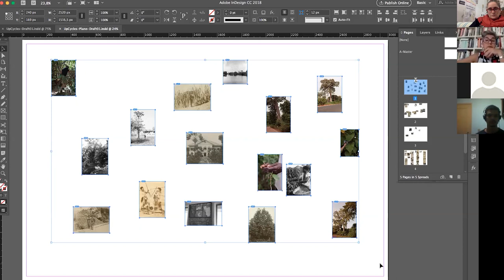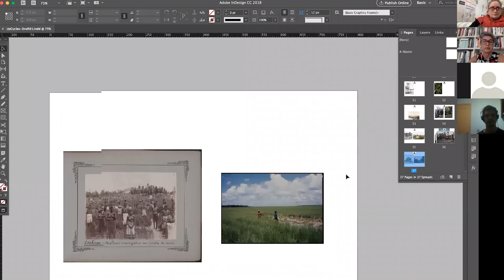DEPOIMENTOS 2021 – Diogo Bento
Diogo Bento é um artista visual e curador de Cabo Verde, que participou na 2.ª edição da UPCycles, em 2021, com a obra "História da Arte da Botânica Colonial".

A instalação é uma obra construída a partir fotografias de arquivos do Arquivo Histórico Ultramarino, Universidade de Lisboa e Instituto de Investigação Científica Tropical e do Herbário desta instituição, acompanhados pela exibição de um vídeo em ecrã TV.